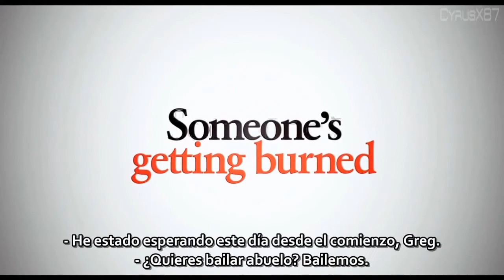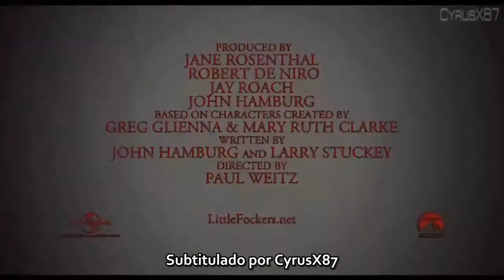LITTLE FOCKERS - Trailer #2 - HD - EryGarza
- PLEASE  READ  ALL  THE  INFO -
- PORFAVOR  LEAN  TODA  LA  INFO --
The ®*Rights and Owners From this Video :

Los ®*Derechos de Este Video Pertenece a:

" © UNIVERSAL ESTUDIOS  & PARAMOUNT PICTURES " (Thank You So Much)

- L@S QUIERO CHIC@S --